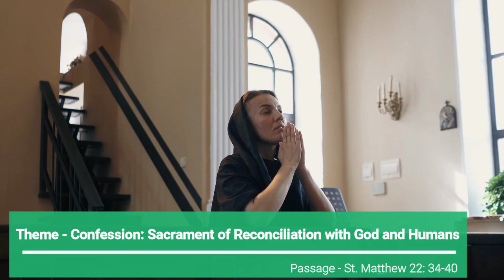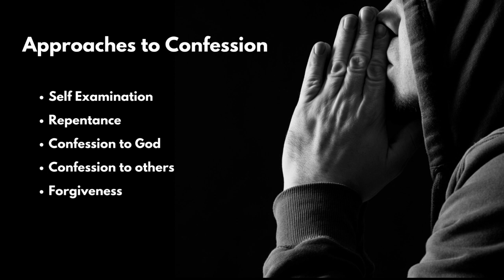Unveiling of Grace | Ep 10 | St. Matthew 22:34-40 | Rev. Allan T. Samuel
Welcome to "Unveiling of Grace," a transformative program by the Youth Ministry of Mumbai Diocese, Malankara Mar Thoma Syrian Church. Here, we explore Gospel reflections every Sunday, nurturing spiritual growth. Join us on this journey of enlightenment, as we journey through life's complexities guided by the timeless wisdom of the Gospel. Let's walk together towards a deeper connection with God and a life illuminated by His grace.

Content Editor:
Krupa George

Content & Voice-over:
Rev. Allan T. Samuel
Diocesan Youth Chaplain
Mumbai Diocese